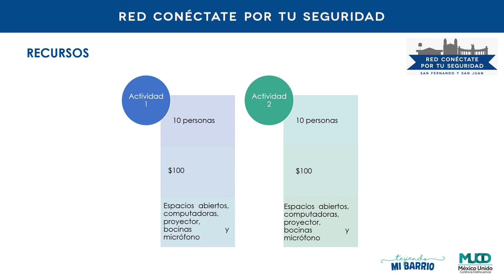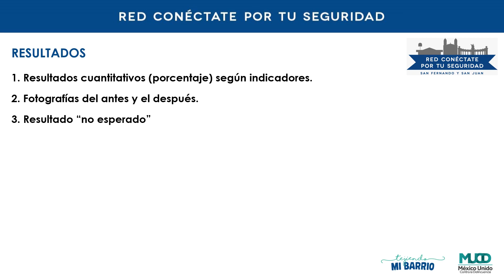7 SFySJ García Lourdes CPTS5 Educación